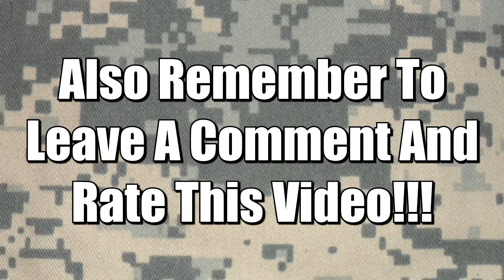Gun | Episode 10 [Got Me A Chain Gun!!]